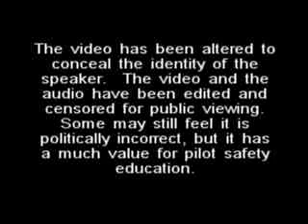Pilot Psychology Lecture: Emergency Procedures & Complacency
YouTube screwed up the audio on this video over a year ago. I have tried to contact them several times about this problem and they have never responded. Im wondering if they deliberately removed it at request from the government. I heard a rumor that the government was trying to recall this video because it is politically incorrect (direct, honest and using some common language, that is not normally considered publicly acceptable).

Someone else posted the full video on YouTube, there is several segments/episodes.

This video is a safety lecture.  Unless you're a pilot, wantabe or safety aficionado you will probably be bored with the video.  There are no airplanes, it is purely lecture.

The video has been altered to conceal the identity of the speaker.  The video and the audio have been edited and censored for public viewing. Some may still feel it is politically incorrect, but it has a much value for pilot safety education.

For more info Goggle "channelized attention"